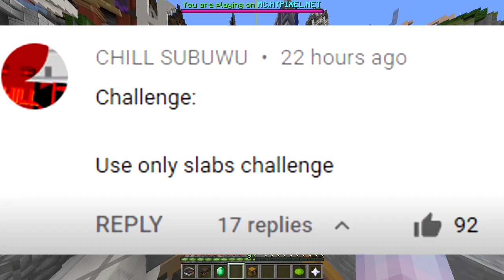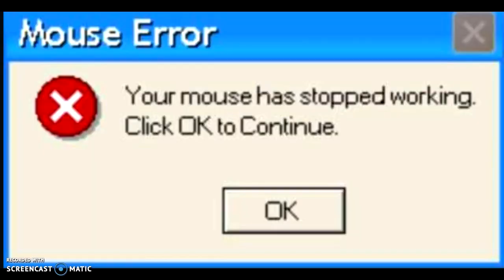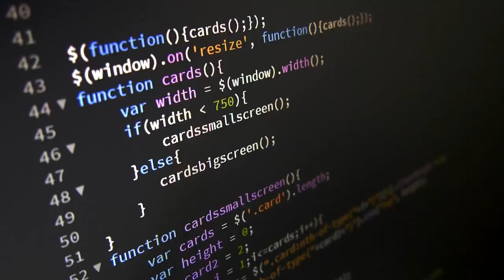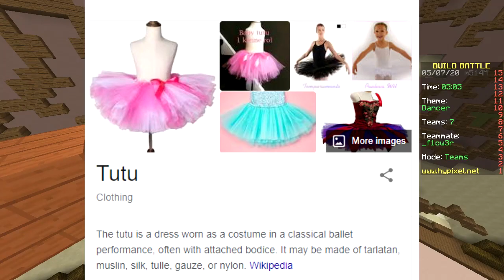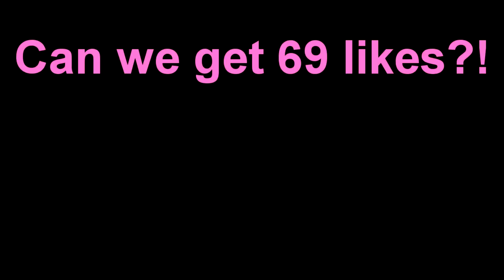ONLY SLABS CHALLENGE (Minecraft Build Battle)